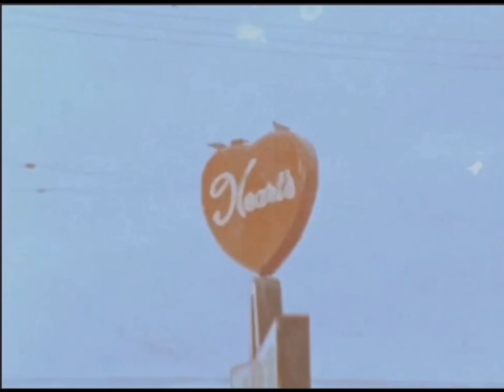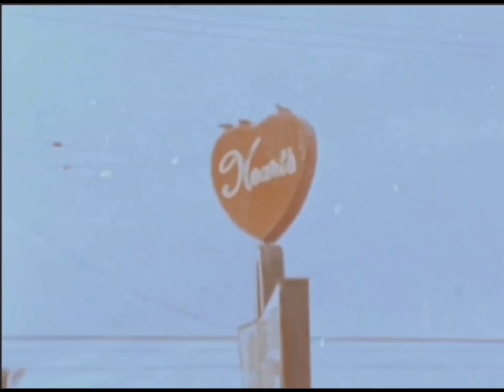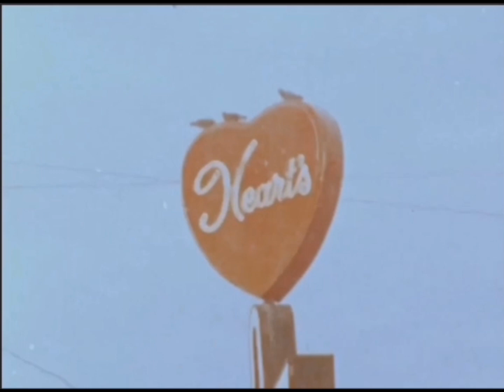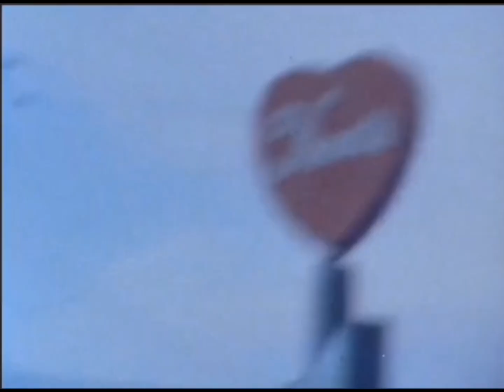Lana del rey - A&W (american whore / jimmy) (sped up / nigthcore)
The lana's album will be so good!! 😭
AW Lana del rey
A&W lana del rey
A&W sped up
A&W nightcore
A&W lyrics
A&W tiktok
American whore
Jimmy
Jimmy 2

Lana del rey american whore
Lana del rey jimmy